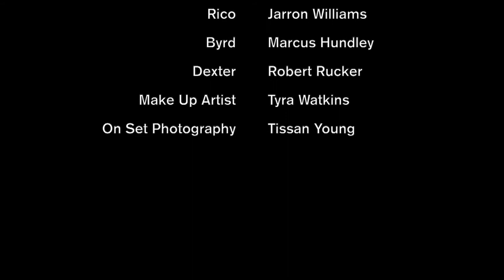Rico & Byrd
Would you betray your morals for money?

Written & Directed by: Errol Parker II & Malcolm West
Cinematography by: Xavier Hale
Starring: Jarron Williams, Marcus Hundley, Robert Rucker